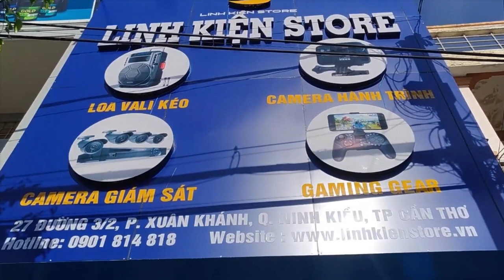Mừng Sinh Nhật Linh Kiện Store Cần Thơ 1 Tuổi - Quà Tặng hấp dẫn hết hồn!!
MỪNG SINH NHẬT LINH KIỆN STORE CHI NHÁNH CẦN THƠ TRÒN 1 TUỔI - MUA LÀ CÓ QUÀ 🎉
🎁 𝐐𝐮𝐚̀ 𝐭𝐚̣̆𝐧𝐠 𝐬𝐢𝐞̂𝐮 𝐡𝐚̂́𝐩 𝐝𝐚̂̃𝐧 - 𝐁𝐚̣𝐧 đ𝐚̃ 𝐬𝐚̆̃𝐧 𝐬𝐚̀𝐧𝐠?
👉 Nhận ngay quà “KHỦNG” khi mua hàng tại chi nhánh Linh Kiện Store Cần Thơ trong 2 ngày từ 16/11- 17/11/2019:
+ Với hóa đơn dưới 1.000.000 đ: Tặng ngay một bình giữ nhiệt xịn xò trị giá 100K.
+ Với hóa đơn từ 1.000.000đ – 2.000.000đ: Tặng ngay một ấm siêu tốc tiện dụng trị giá 200K.
+ Với hóa đơn trên 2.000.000đ: Tặng ngay một nồi cơm điện 1.2L chất lượng trị giá 350K.

👉 Đến là có quà mang về tại 3 chi nhánh Linh Kiện Store Hồ Chí Minh: Duy nhất trong ngày 16/11/2019:
+ Với các hóa đơn trên 500.000đ thì được trao tay ngay 1 bình giữ nhiệt trị giá 100K.
👉 Số lượng quà tặng có giới hạn nên các bạn nhanh chân ghé ngay mua hàng kẻo bỏ lỡ nhé.
👉 Lưu ý:
- Chương trình quà tặng chỉ áp dụng cho các khách hàng mua hàng trực tiếp tại các chi nhánh.
- Chương trình chỉ áp dụng khi mua sản phẩm, không áp dụng cho đơn hàng mua phụ kiện.
- Số lượng quà tặng có hạn nên chương trình có thể kết thúc sớm hơn dự kiến.
- Chương trình không áp dụng đồng thời với các chương trình giảm giá, khuyến mãi, LKSmember hay voucher khác.
- Quà tặng không có giá trị quy đổi thành tiền mặt.
🏡 Add 1: 15 Thăng Long, F4, Tân Bình, TPHCM
🏡 Add 2: 89 Nguyễn Văn Cừ, F1, Quận 5, TPHCM
🏡 Add 3: 525 Kha Vạn Cân, F.Linh Đông, Q.Thủ Đức TPHCM
🏡 Add 4: 27 Đường 3/2, Phường Xuân Khánh, Quận Ninh Kiều, Tp Cần Thơ. HOTLINE tư vấn: 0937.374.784